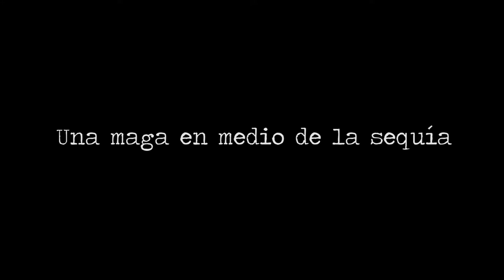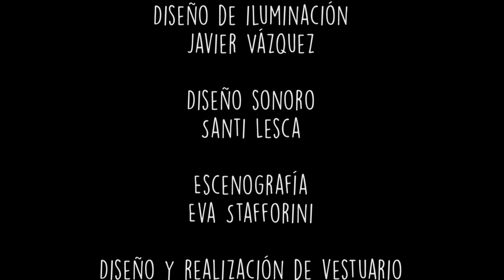Trailer Medea del Olimar